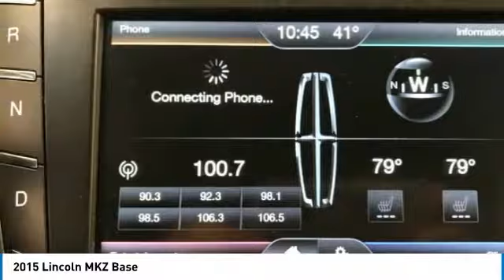2015 Lincoln MKZ RM1997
2015 LINCOLN MKZ Grafton, WV
Stock# RM1997

New Price!

ALL WHEEL DRIVE!, FACTORY POWERTRAIN WARRANTY!, LOW MILES!, LEATHER!, HEATED SEATS!, ONE OWNER!, REARVIEW CAMERA!, BLUETOOTH CONNECTIVITY!, FACTORY MOONROOF!, REMOTE START!, CRUISE CONTROL!, CLEAN AUTOCHECK VEHICLE HISTORY REPORT.

31/22 Highway/City MPG

Reviews:

* Eye-catching design; high fuel economy from available hybrid model; many standard features. Source: Edmunds
* The 2015 Lincoln MKZ is simply breathtaking from front to back. Its classic split-wing grille and beautiful flowing curves, inspired by a waterfall, are merely an indication of its unique inner workings. If fewer fill-ups appeals to you, choose the standard 2.0L EcoBoost engine. It offers up to 33 mpg hwy with 240hp and 270 lb.-ft. of torque (FWD: 22 mpg city/33 hwy. - AWD: 22 mpg city/31 hwy). For more of a rush, opt for the 3.7L V6. It increases output to 300hp and 277 lb.-ft. of torque, and still offers impressive economy, thanks in part to shutters in the front grille that automatically close at speed to help you slip through the air with less resistance (FWD: 19 mpg city and 28 hwy. - AWD: 18 mpg city and 26 hwy). The Lincoln MKZ also provides a Hybrid option, which gets 38 mpg city and 37 hwy. The Lincoln MKZ Hybrid uses a state-of-the-art lithium-ion battery for more power and less weight. In electric mode, it can run up to 62 mph. The 2.0L Atkinson-cycle engine and electric traction motor recharge the battery while you drive. The open spaciousness of Lincoln MKZ is a result of what is not there. For instance: no traditional shifter. Lincoln eliminated the intrusive knob to create a thin center console that flows gracefully through the cabin. Step back and soak in the stunning, floating dual-arch design, inspired by the shape of a calla lily. Lift your eyes to the instrument panel, and you will recognize the rhythmic symmetry of a manta ray. Lincoln eschewed conventional design in interior lighting as well. Illuminated front-door sill plates welcome you. Inside, rear passengers 'swipe' dots of light on the ceiling to activate their reading lamps. Even the door locks are subtle, emitting a red LED glow when locked. Source: The Manufacturer Summary